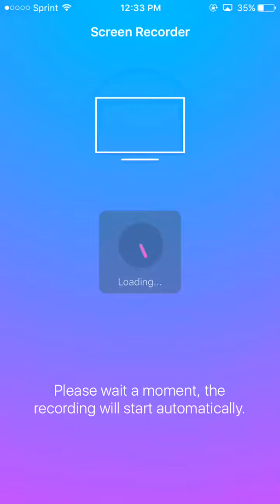Clash R Royale